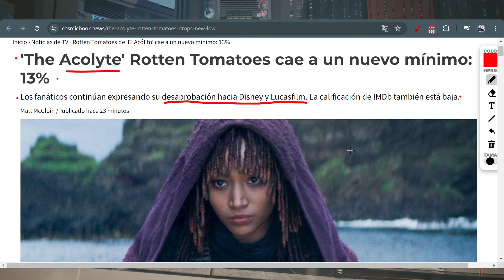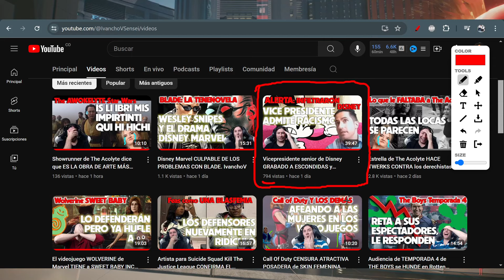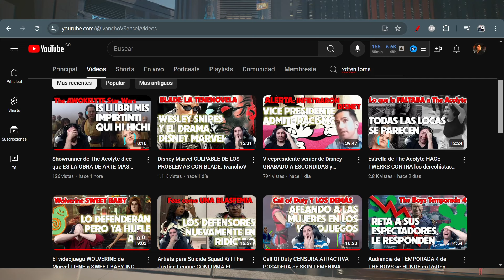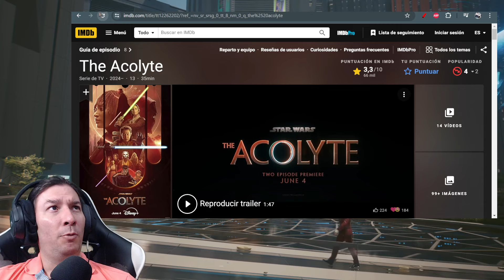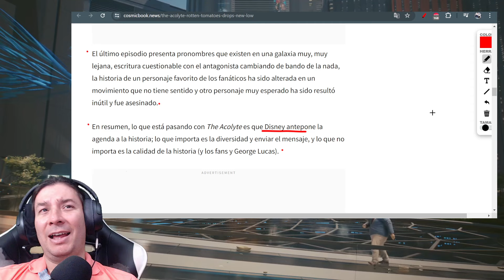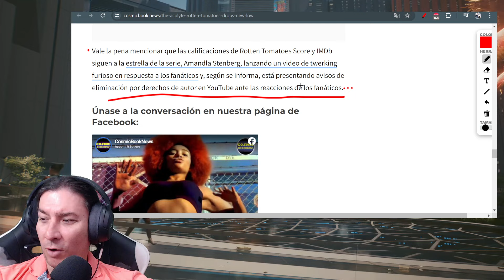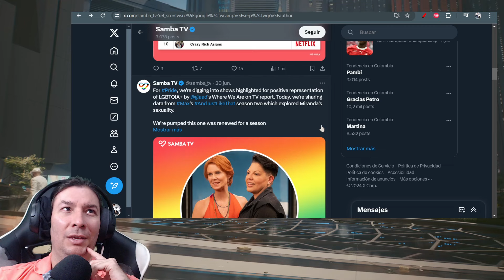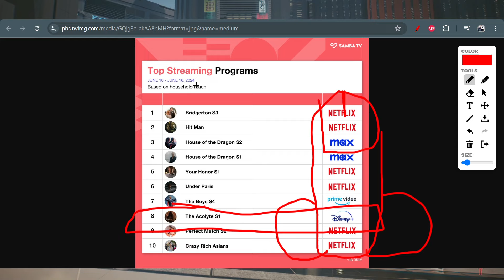Star Wars THE ACOLYTE cae a un nuevo mínimo Rotten Tomatoes. IvanchoV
De verdad...¿Qué pensaban los de Grisney que iba a pasar? La gente está muy enojada y están cosechando lo que sembraron.

PONTE PROGRE HAZTE POBRE. ya van en 13% abran sus apuestas y escriban en la caja de comentarios hasta donde  creen que llegará la inconformidad y la puntuación.

Agenda progre a tope en STAR WARS